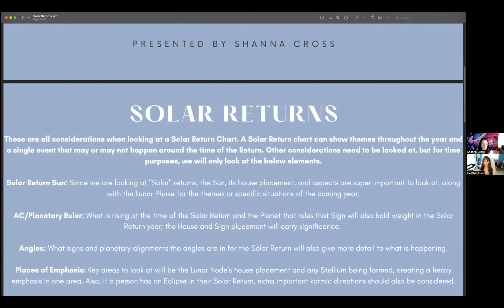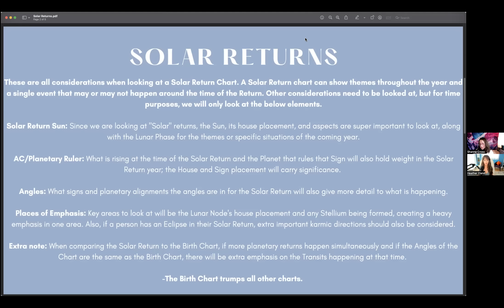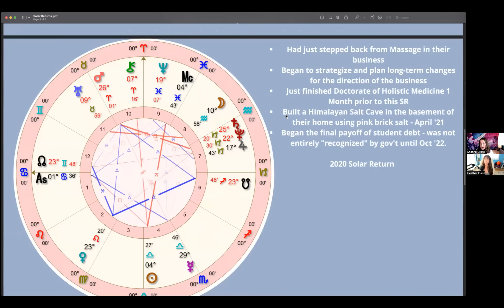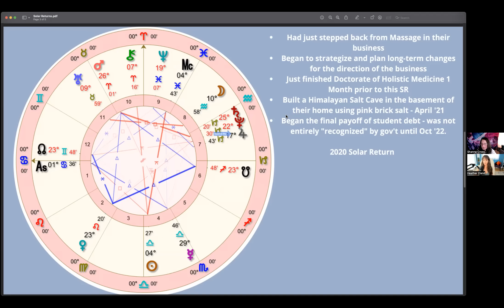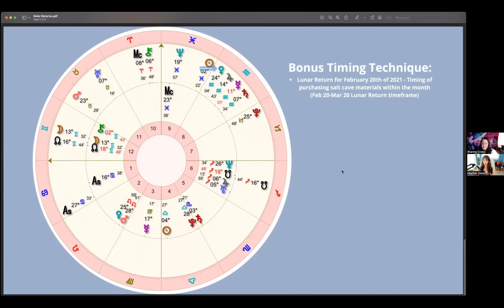Predicting The BIGGEST EVENTS For Your Year Ahead! How To Interpret Your Solar Return Chart!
✨Enroll in The Cosmic Academy of Astrology!✨

Staying Connected:

Follow Heather on Facebook!

Follow Heather on Instagram! @astrologywithheather

Sign up for Astrology with Heather's Monthly Astrology Newsletter to receive free Astrology insights in your inbox each month!